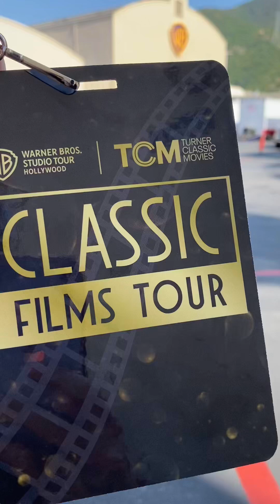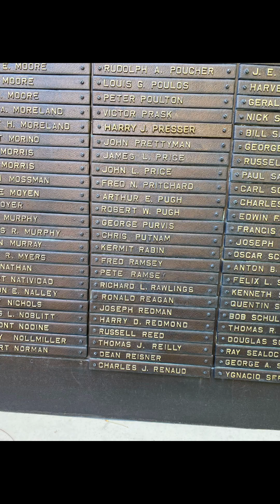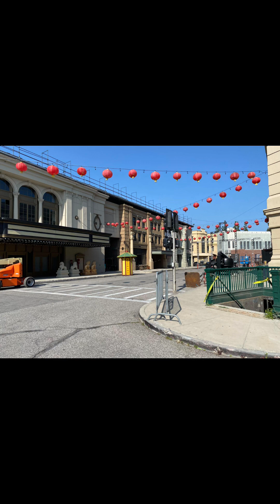Warner Bros. New Classic Film Tour warnerbros 🎬🎞️🎥😍